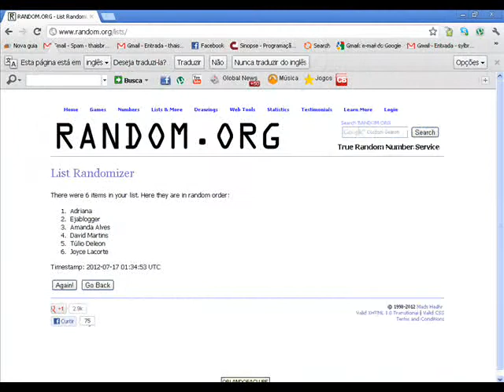Sorteio 1 ano Blog Pipoca Cinema e Ação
Vídeo com o vencedor da caneca da Marlyn Monroe em comemoração ao primeiro aniversário do Blog Pipoca, Cinema e Ação